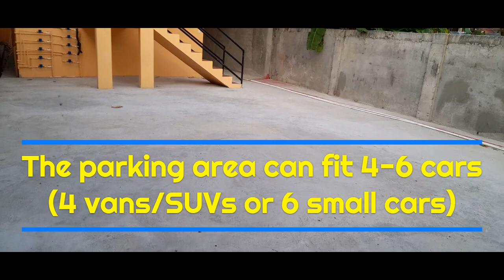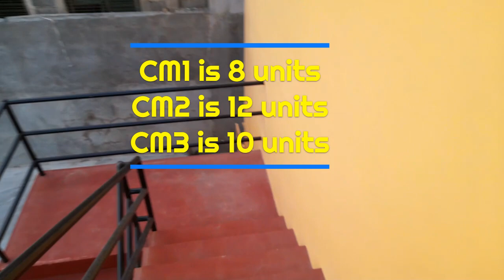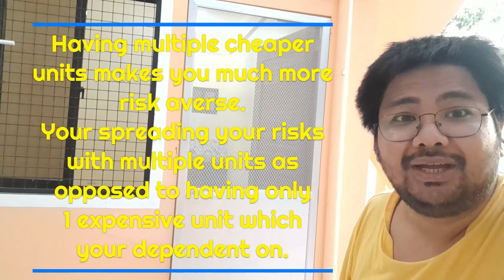Vlog 23: Visiting our 3rd Apartment & Tips on Apartment Rental Business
Hi everyone, join me, Mercy, & JB, while we visit our 3rd and final apartment, CM3. :) Here in our 23rd vlog, we visit CM3 and then give a few tips on the apartment rental business and why we LOVE this kind of investment. Hope you not only enjoy the video, but get a few insights on this type of business. ;)